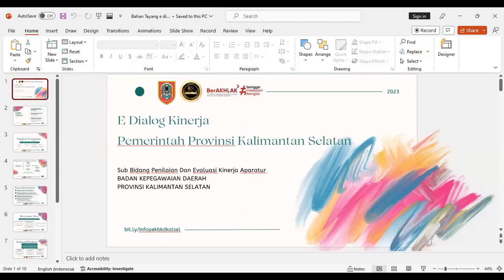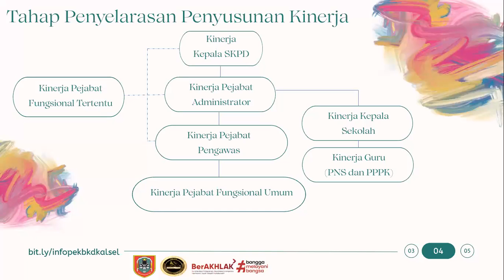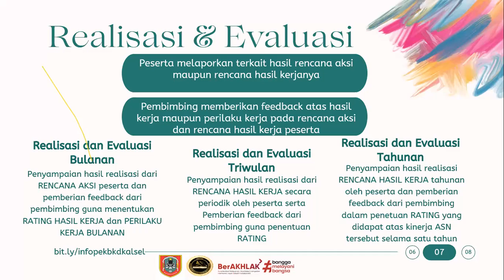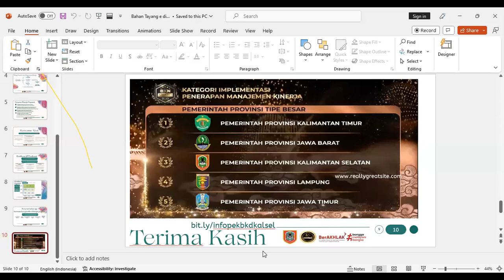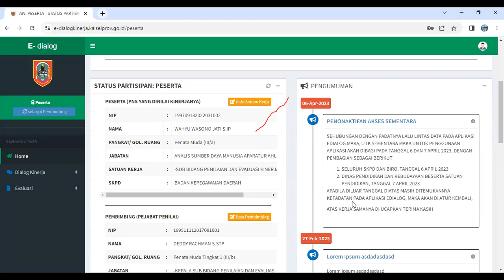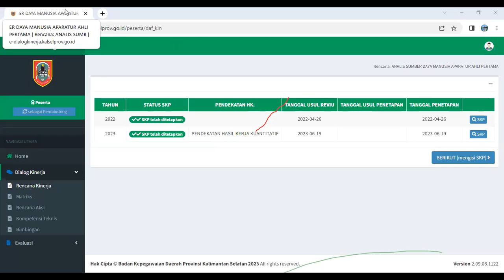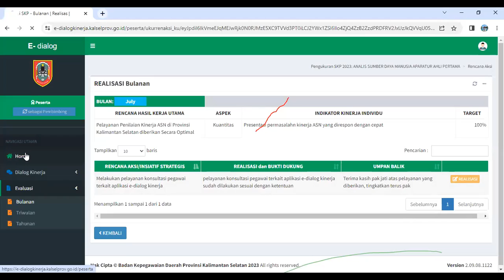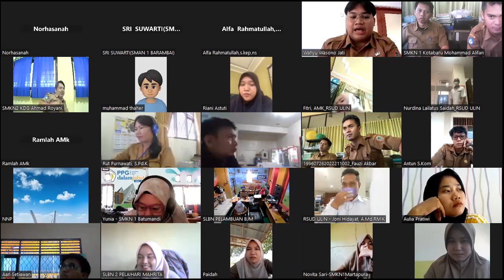Sosialisasi Edialog Bagi PPPK di Lingkup Pemerintah Provinsi Kalimantan Selatan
Sosialisasi Edialog Bagi Pegawai Pemerintah dengan Perjanjian Kerja di Lingkup Pemerintah Provinsi Kalimantan Selatan